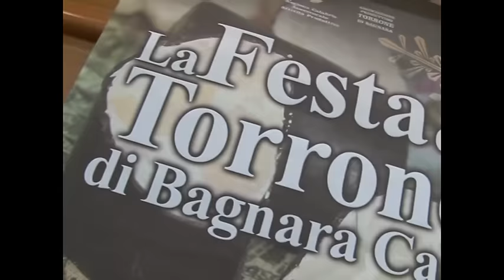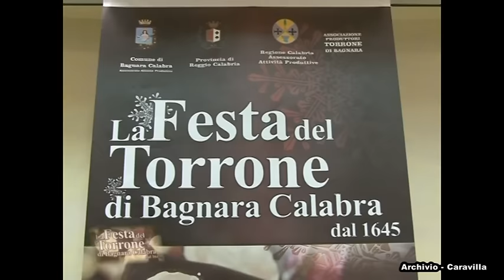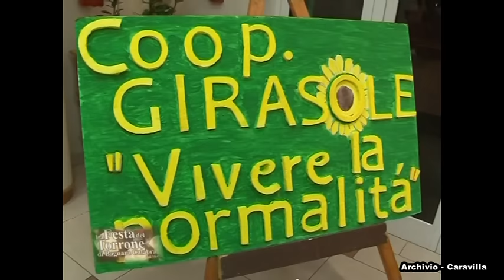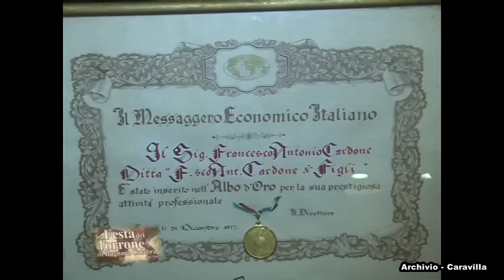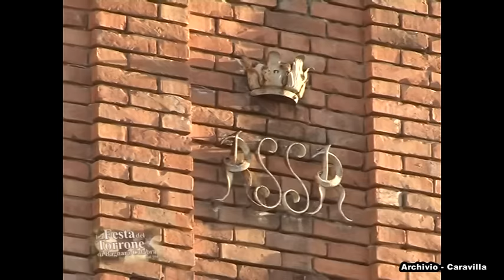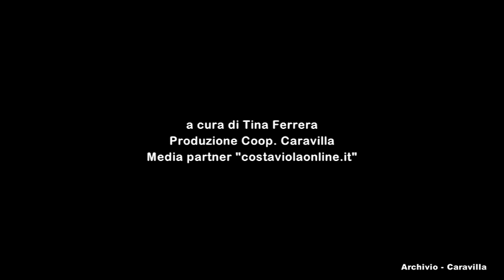BAGNARA CALABRA Festa del Torrone - 4-5 dicembre 2010